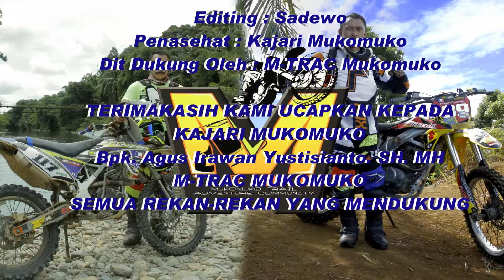MUKOMUKO Road To JAM 3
Bocoran Jalur Jelajah Alam Mukomuko #3 (JAM #3) oleh Mukomuko Trail Adventure Community ( M-TRAC )